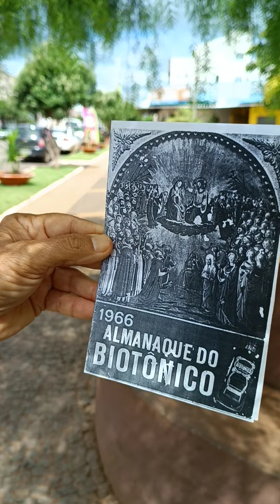Histórias de Carmo do Paranaíba - MG